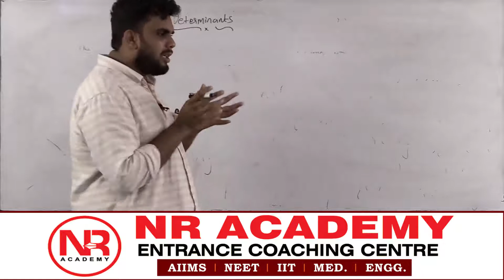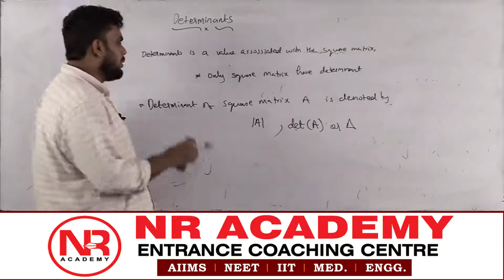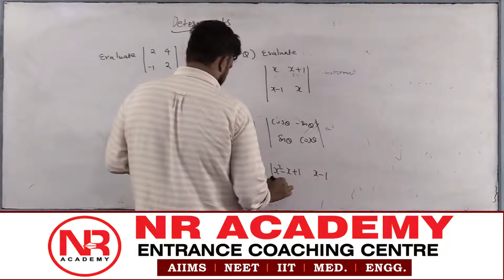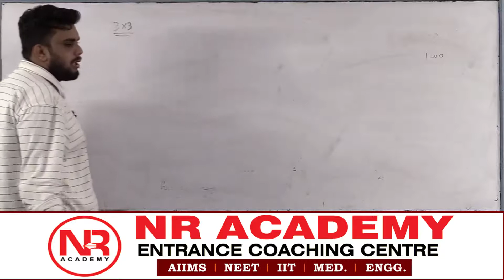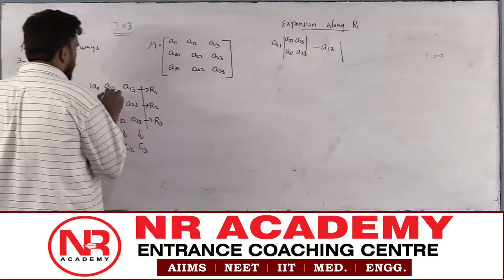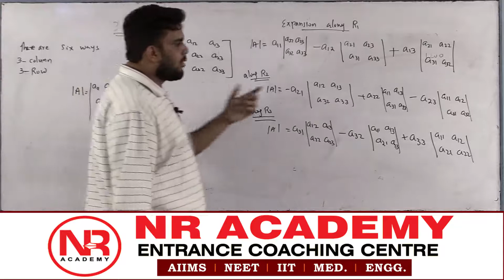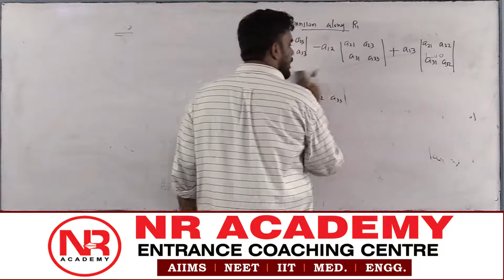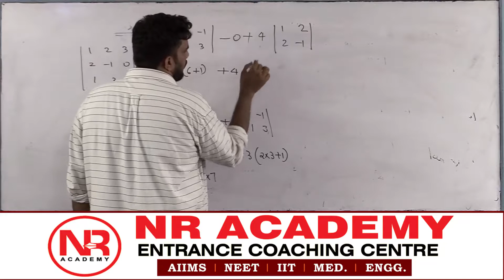1 Determinants | Plus Two | NR Academy Kottakkal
NR Academy Kottakkal
 Entrance Coaching Centre
+1 ,+2 Going ,Integrated, Repeaters (NEET)